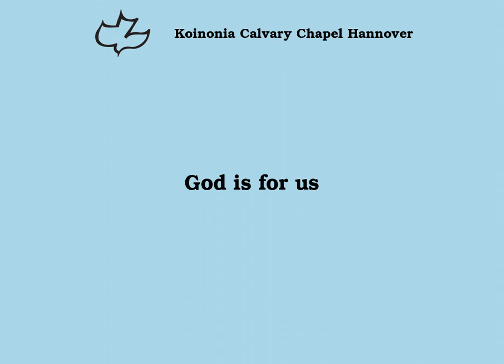God is for us